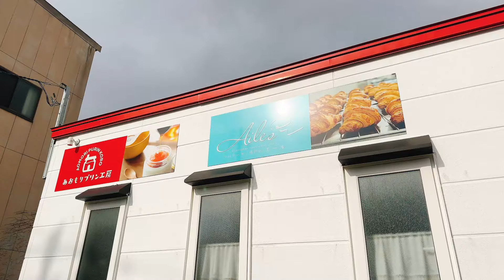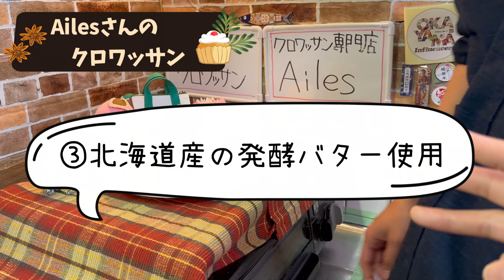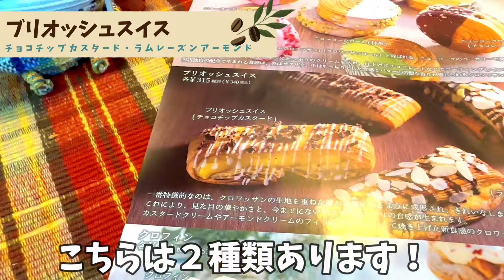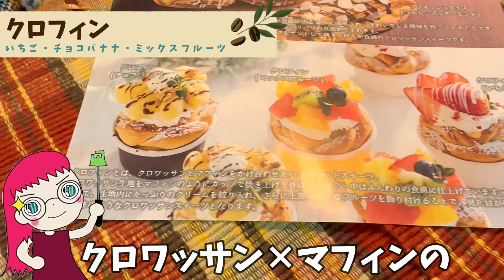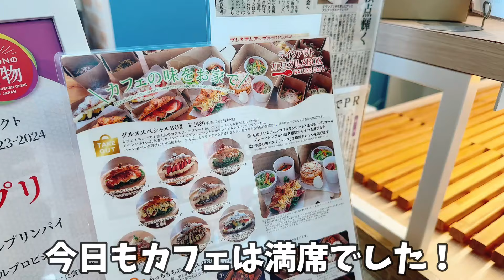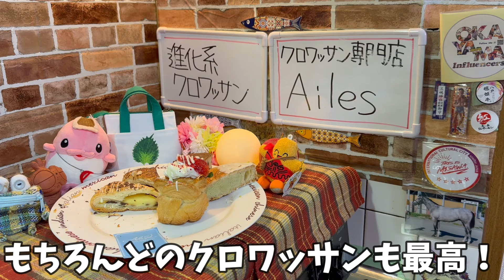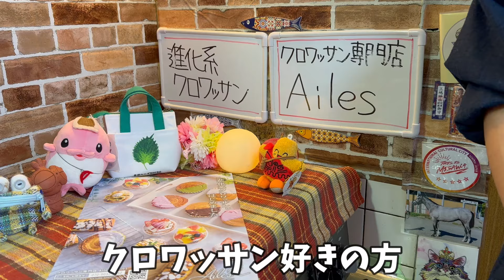【新発売】ついに！？『進化系クロワッサン』たちが青森に上陸！激うまなクロワッサン専門店「Ailes（エール）」【2月10日販売開始】（青森市グルメ）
今回は、2月10日新商品「進化系クロワッサン」の販売を開始した
Ailesさんのご紹介(*´▽｀*)

●ニューヨークロール4種（税込430円）
　いちご/チョコレート/ピスタチオ/抹茶
●ブリオッシュスイス2種（税込340円）
　チョコチップカスタード・ラムレーズンアーモンド
●クロフィン3種（税込530円）
　いちご/チョコバナナ/ミックスフルーツ

クロワッサン専門店Ailesさんの前回の紹介動画はこちら↓
「忘れられないほど美味しいクロワッサンが食べられる！？クロワッサン専門店「Ailes（エール）」

【Ailesさん】
▶ホームページ

・メンバー限定で過去の非公開動画を公開しています！
・ライブ配信チャット欄でユーザー名の横に表示するメンバー用バッジ、
　チャンネルオリジナルKP!!の絵文字が使用できます(*´▽｀*)
（新しいメンバー：【水色】料理ちーとん
　　　　　 1か月：【ピンク】りんご＆いーとん
　　　 　　2か月：【銅】ビール＆ちーとん
　　　　 　6か月：【銀】サバ＆いーとん
　　　　　12か月：【金】肉＆いーとん）

‹SUZURIにて青森グッズ販売中！›
動画で使用している「鯖Tシャツ」、「青森はうまいぞ！グラス」、「ステッカー」

おいしいものが食べたくて、料理上手な旦那と結婚した
食いしん坊の嫁「食の神いーとん」と
酒は人生のガソリン！料理が趣味の夫
おうち居酒屋酔いどれシェフ「ちーとん」
がお送りする『青森ご当地夫婦バラエティ―』！

仲が良くて理想の夫婦・・・？
ノン！ノン！2人とも人間味がありすぎる！
食欲と飲酒欲という欲望に忠実な夫婦です(*ﾉωﾉ)

その料理の雑学などワイワイ雑談しながら
自宅アパートのキッチンから料理をご紹介(*´ω｀)
夫婦の対話形式なので、ラジオとしてもお楽しみいただけます！

県外出身（いーとん：愛知出身、ちーとん：岩手出身）ですが、
青森を愛し、青森の魅力も食の面から配信しております＼(^o^)／
歌ってみたや食べ歩きなども配信中！！

毎週（火）（木）20時更新！
月2回、土曜日に料理テーマを決めたおうち居酒屋配信＆参加型大喜利配信も！
（詳細は、コミュニティ欄で告知しています）

▶「ちーとん」料理担当
好きなのは酒！キッチンドランカー、ほろ酔いでノリと勢いで料理をする、35歳
次の健康診断がマジで怖い。喫煙します...！マヨネーズはプレーン派
Filmora編集、画像加工、ＰＣ保守、Twitter等

▶「食の神（ただの食いしん坊）いーとん」
味見担当、たまに簡単な料理
好きな食べ物は肉！最近、健康診断の血液検査で脂質が高く、危険を感じ始めている33歳。
マヨネーズはハーフ派
Filmora編集、Studio One 編集、シナリオ、歌、イラスト、サムネイル、Instagram等

【青森夫婦旅】「星野リゾート　青森屋」目前料理もたくさん！青森が大満喫できる
【八戸夫婦飲み歩き】牛タン料理専門店「牛タンたなかたん」
【八戸ドライブ】「はしかみタラ祭り」で激安タラ購入＆タラグルメテイクアウト/はしかみハマの駅あるでぃ～ば
【青森夫婦旅】五戸「まきば温泉」貸切風呂と五戸名物桜鍋&馬刺堪能！　風呂上がりの地酒は最高！（如空/菊駒）
【八戸夫婦食べ歩き】濃厚煮干し「ドラゴンラーメン」

【八戸観光】「陸奥湊駅前朝市」でオリジナル丼作りをしたら、めちゃめちゃ楽しかった！！

なんと！小麦粉と味噌だけで青森の屋台グルメがおうちで作れちゃうことに気付いた件『串餅』

【八戸テイクアウト】麺山　背脂こってり系！とんこつ正油ラーメンが激うま

【港町八戸の産直】浜市場みなとっとの楽しみ方！（漁師食堂「鮮八」/オススメ商品/焼きたてイカ焼き など）

八戸夫婦飲み歩き【陸奥八仙】今すぐ飲みたくなる！あなたが知らない新しい日本酒の世界　／ 八戸酒造酒蔵見学　今年の新作や新ジャンルの日本酒含む13本飲み比べ

【幻の生にんにく】にんにく産地ならでは！この時期しか出回らない

【歌ってみた】サンドウィッチマンのメンバーの名前だけでオリジナル曲つくってみた/MELOGAPPA
【癒し系】感情を込めて「ドライフラワー/優里」歌ってみた/女性が原曲キーで

Twitter・Instagramで最新動画や撮影風景などを発信しています！

▶料理が趣味の酔っ払いおじさんが、日々の料理や馬券もアップ
（一口馬主、夫婦で乗馬ライセンス5級）
▶サブカル好きなので、青森のVTuber様の応援📣も勝手に呟いてます😆✨

▶青森ご当地グルメ＆食材まとめ
▶八戸市近郊の飲食店やテイクアウト情報
　グルメを中心に「青森をもっと楽しむ」情報発信

いーとん
▶極々たまぁーにUPします👀

使用させていただいている、お面の通販

‹使用させていただいているBGM、効果音›
私たちと同じく、青森のYoutuberさんです( *´艸｀)
ぜひ、こちらのチャンネルもご覧ください！
動画編集ソフトFilmora（フィモーラ）